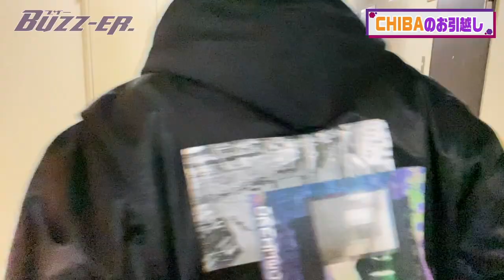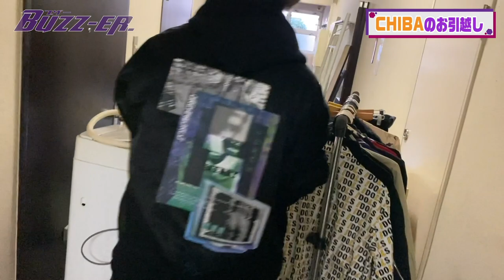【密着】アイドルの自宅引っ越し大騒動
【番組概要】

2020年4月8日にシングル「サクラエビデンス」でメジャーデビューを果たした7人組ダンスボーカルグループのBUZZ-ER.が、自身のオリジナル番組『なんもでねぇよ!』を開設！

―LINK―
【BUZZ-ER.オフィシャルウェブサイト】

[BUZZ-ER.　PROFILE]

2021年は五大都市ツアーを開催し名古屋、大阪、仙台、福岡を巡り、ファイナルZeppTokyoは大成功で幕を閉じた。
2021年秋冬には七大都市ツアーが決定しており、ファイナル東京公演は12月19日(日)品川ステラボールでの開催を予定している。